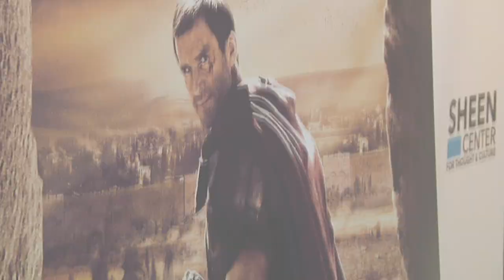REEL FAITH Red Carpet Interviews for "RISEN" - Feb. 17, 2016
David DiCerto interviews the producers, screenwriter and star of RISEN, Joseph Fiennes at an advance screening of the film held at The Sheen Center!

The film tells the Resurrection story from the perspective of a Roman soldier and non-believer who witnesses the events following Christ's crucifixion.

RISEN is in theaters on Friday, February 19th, 2016!